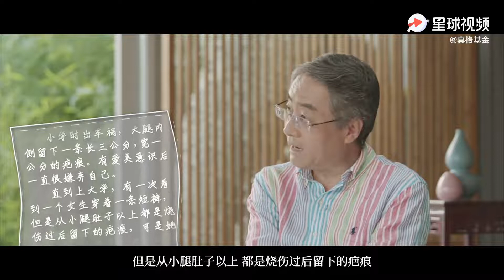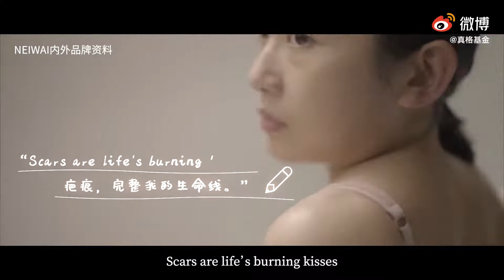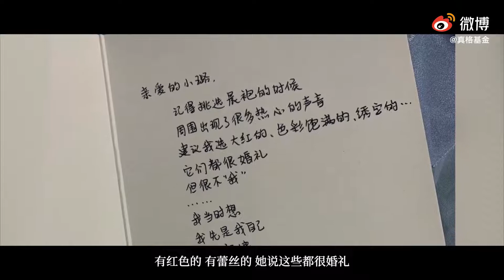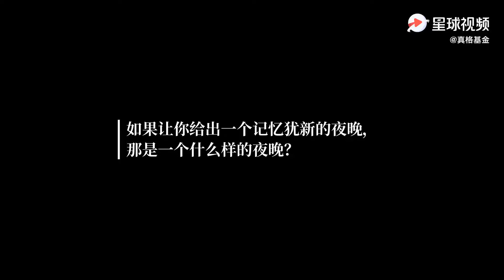8年，她终于让女性对内衣“无感”｜一千零一业·创业访谈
胖、大胸、平胸、疤痕、年长、生育… 你是否正面临着当代女性的#身材焦虑# 和#Body Shame# ？在女性意识觉醒时代，内衣意味着什么？内衣广告就该性感好看吗？

由真格基金联合创始人王强对话@NEIWAI内外 品牌创始人刘小璐，讲述内外8年背后的成长故事。

在此次对谈中，刘小璐和我们分享了她对于中国内衣市场的思考，品牌代言人的故事，以及女性身材焦虑和内衣的想法。